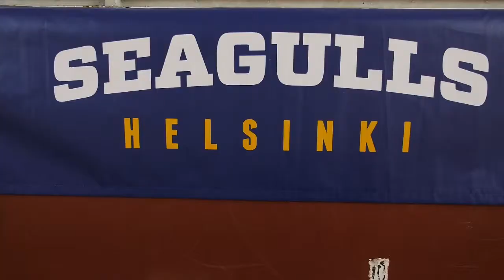Semifinals 2014 (Game 1) - Helsinki Seagulls vs Tampereen Pyrintö II (4.4.2014)